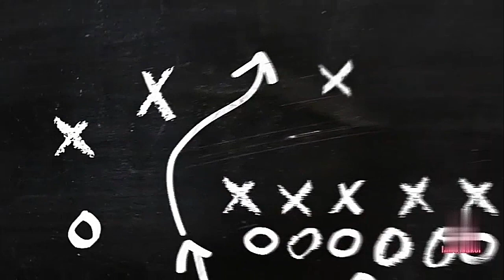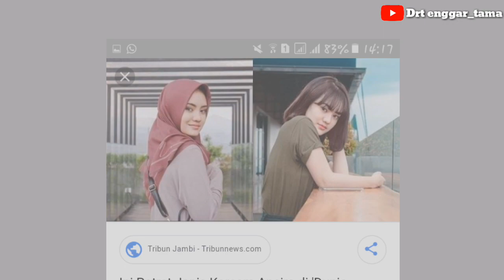Janis Kareem Aneira, Anak Kang Murad di Preman Pensiun 4, Bercita-cita Jadi Dokter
pemeran Anak Kang Murad di Sinetro Preman Pensiun 4, ternyata bercita-cita ingin jadi dokter.

Menurut Janis Kareem Aneira memiliki bakat di berbagai lini bidang, merupakan sebuah anugerah yang sangat disyukuti oleh janis.

Namun sebetulnya masih banyak hal yang masih ingin diraih dan menjadi impiannya saat ini.

Menurut dara yang kini duduk di kelas 11 SMAN 22, ada cita-cita lain yang kini sedang dimimpikan olehnya.

Cita-cita itu memang tidak terlalu dekat dengan apa yang sedang dilakoninya saat ini.

Sebenarnya saya punya cita-cita ingin jadi dokter dan rasanya hal itupun akan didukung oleh orang tua," ujarnya.

Karena memimiliki cita-cita mulia menjadi seorang pengabdi kesehatan, Janis mengaku saat ini masih merasa galau untuk menentukan apakah akan maju terus di bidang entertainment ataukah harus konsentrasi belajar untuk memuluskan cita-citanya.

Namun pada akhirnya, Janis mengaku bahwa semua akan dijalani dengan sungguh-sungguh selama dia memiliki kemampuan menjalankan apa yang dirasakan sangat cocok dan sesuai bagi masa depannya.

"Saya sih apapun pasti akan dijalani, mau profesinal di entertainment atau nanti harus jadi dokter. Jalani dulu aja yang bisa saya jalani saat ini," katanya.

CANTIK, supel, murah senyum, dan komunikatif Itu sejumlah kesan pertama yang didapat dari Janis Kareem Aneira, pemeran Anak Kang Murad di Sinetro Preman Pensiun 4 .